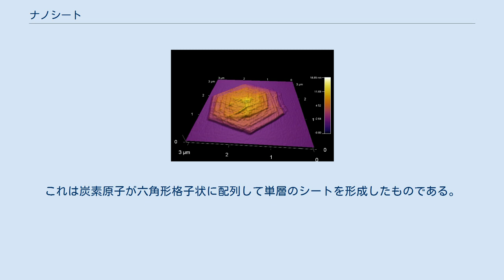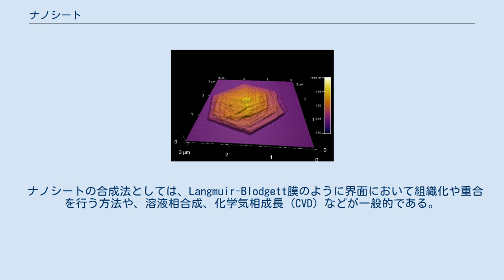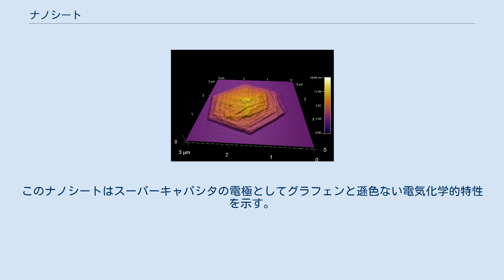ナノシート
ナノシート（英: nanosheet）とは、厚さが1～100 nm程度の２次元ナノ構造体である。
ナノシートの典型例としては、もっとも薄い (0.34 nm) ２次元物質であるグラフェンが挙げられる。
これは炭素原子が六角形格子状に配列して単層のシートを形成したものである。
 2017年現在、IBMなどはシリコンナノシートを基盤とした5 nmスケールの次世代トランジスタの開発に取り組んでいる。
 ヘンプ（向精神性のない大麻）の繊維から作製された炭素ナノシートはスーパーキャパシタの電極材としてグラフェンの代替となりうることが示されている。
 対称性の良い六角形の形状を持つPbOナノシートのTEM画像。
PbOナノシートは金ナノ粒子を核生成サイトとして成長する。
 シリコンウェハー基板に乗せられたパラジウム多層ナノシートのAFMトポグラフィ像。
 ナノシートの合成法としては、Langmuir-Blodgett膜のように界面において組織化や重合を行う方法や、溶液相合成、化学気相成長 (CVD) などが一般的である。
 溶液相合成の例として、2‐(ジメチルアミノ)エタンチオールを表面保護剤としたCdTeナノ粒子を脱イオン水に溶解させ、長期間のエイジングを行うとCdTeナノシートが生成する。
CdTeナノ粒子が液中で凝集してシート状になる理由は、粒子の方位に依存する疎水性引力と、双極子モーメントや微小な正電荷による異方的な静電気力がはたらくためである。
この機構は、半経験的な量子力学的計算から得たパラメータを用いた粗視化分子シミュレーションで立証された。
 また、高温でのコロイド合成法により、マイクロメートルスケールの面積を持つPbSの単結晶超薄膜シートを作ることができる。
1,2-ジクロロエタンや鎖状のクロロアルカンなど塩素を含む化合物の存在下では、多数のPbSナノ単結晶が反応性の高いファセットを互いに接して結合し、２次元シートを形成すると考えられている。
 ナノシートの作製には必ずしも高温を必要としない。
例えば、金ナノ粒子を核生成サイトとすることで室温において六方晶PbOのナノシートを合成することが可能である。
そのサイズは反応溶液中の金ナノ粒子とPb2+の濃度によって正確に制御することができ、有機界面活性剤は用いずにすむ。
その形成機構で主要な役割を果たしているのは、正味の双極子モーメントを持つナノ粒子が方向性を持った結合を行うことと、オストワルド成長である。
 パラジウム、ロジウム、金などの金属前駆体を溶液中で還元する方法でも金属ナノシートが得られている。
 溶液相合成以外にも、たとえばヘンプの靱皮繊維を180℃以上で24時間加熱し、その後さらに高温で処理すると、繊維から剥離した炭素ナノシートを得ることができる。
このナノシートはスーパーキャパシタの電極としてグラフェンと遜色ない電気化学的特性を示す。